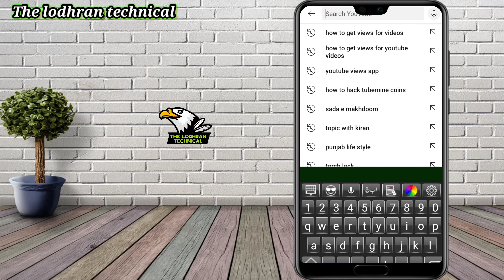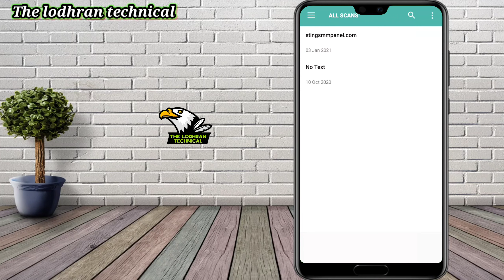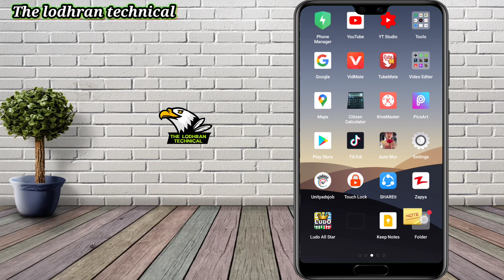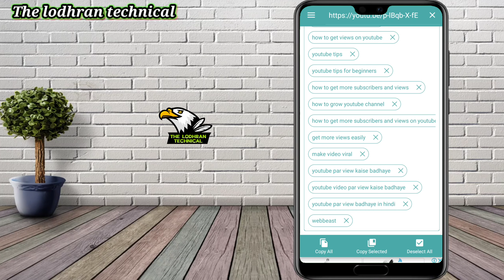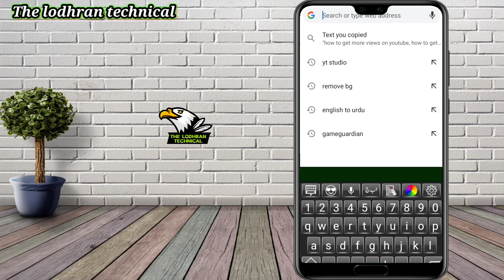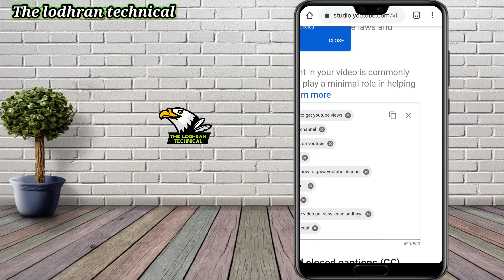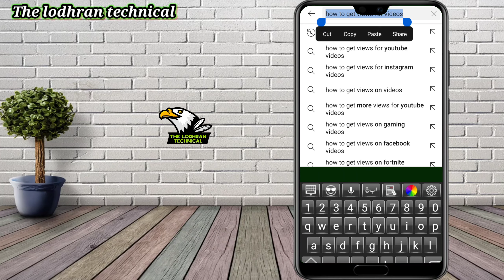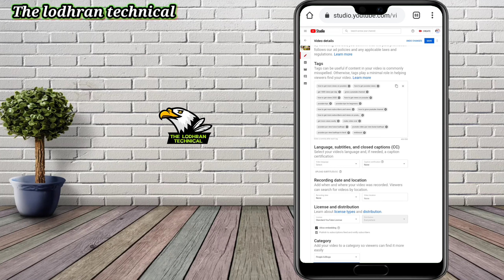How to viral video on youtube 2021 in Hindi urdu || How to get more views for youtube videos 2021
How to get views for youtube videos
how to get views for youtube
videos
how to buy views for youtube
videos
how to get more views for youtube
videos
how to get/hacked more views for
youtube videos
how to get views on youtube
videos fast free
how to get views on youtubee
videos fast
videos 2021
how to get views for first youtube
how to get views on old youtube
videos
how to viral video on youtube
how to viral video on youtube in
hindi
how to viral video on youtube 2021
how to viral video on youtube new
youtuber
how to viral video on youtube tech
zaib
how to viral video on youtube free
fire

Tags.